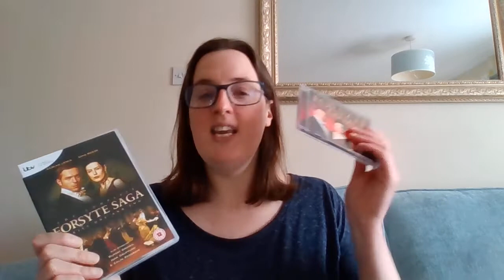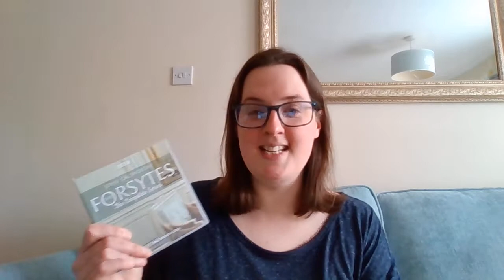Book #234 Review - The Forsyte Saga volume 1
Here are my thoughts having read The Forsyte Saga volume 1 by John Goldsworthy. I mention the various drama on tv and radio in this review and a video I previously did with my sister on the 2002 drama which I have included links to below. Sadly the 2017 version no longer is available on audible's website (no clue why!) BUT I found it on amazon's website with an audible filter!

Radio drama 2017 version (on amazon website) =